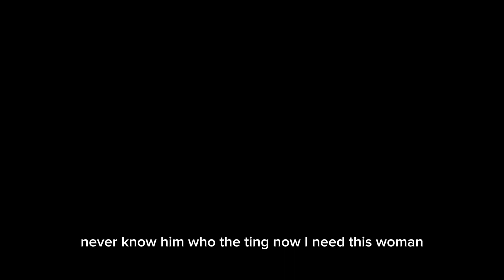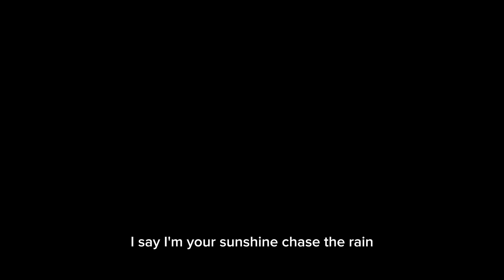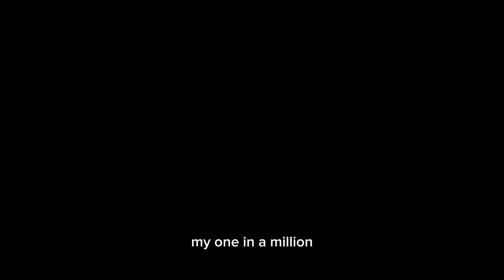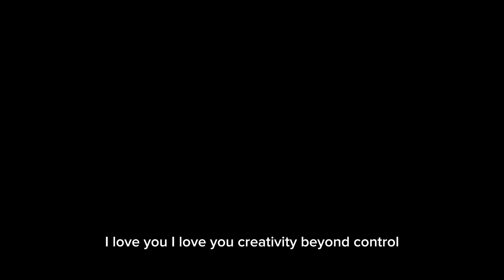January 15, 2024